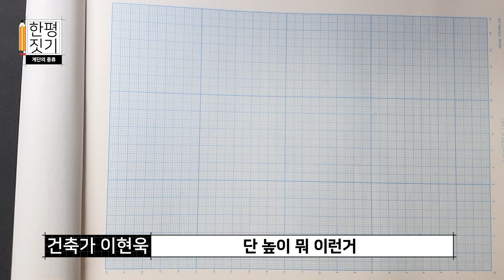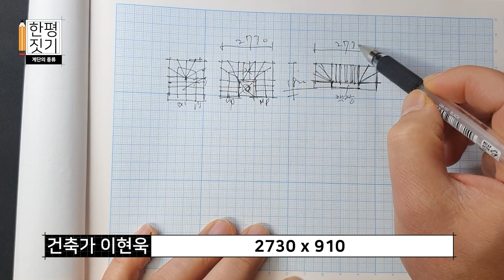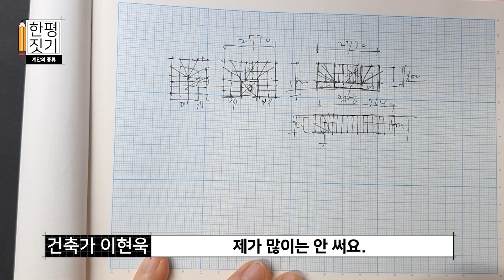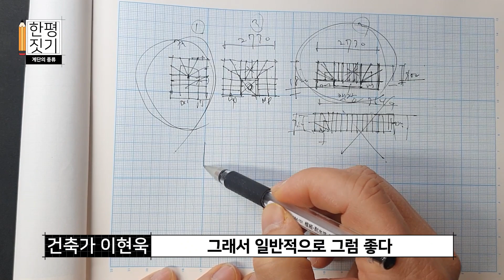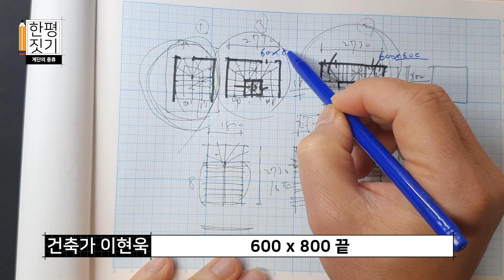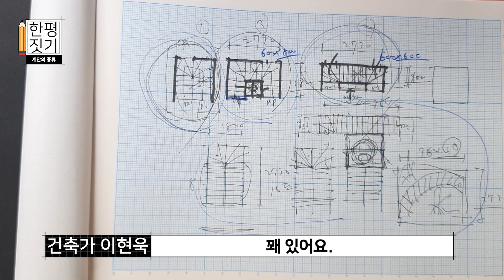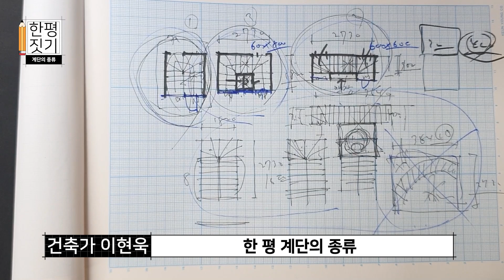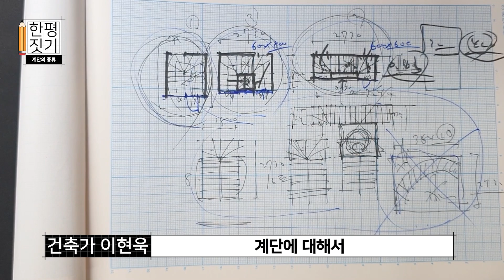한평짓기]단독주택 계단의 종류를 소개해드립니다! ㅣ 계단설계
국민건축가 이현욱이
단독주택 계단의 종류를 소개해드립니다.
설계도면을 한평짓기 시리즈를 통해 소개해드립니다.